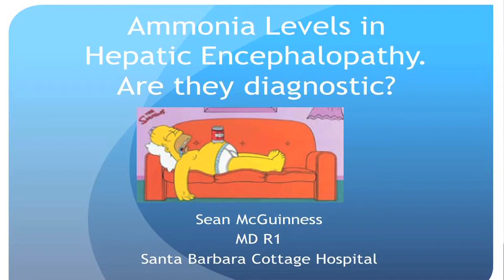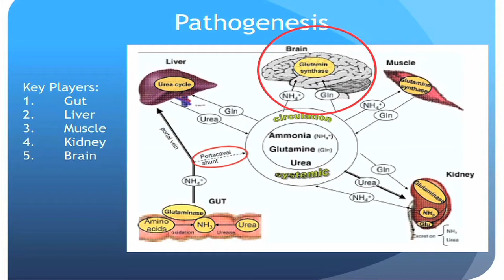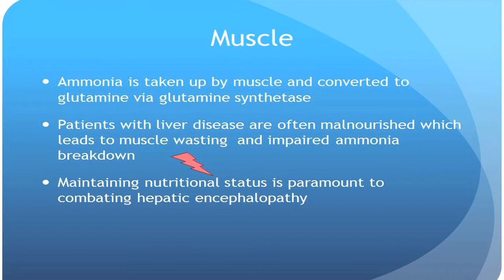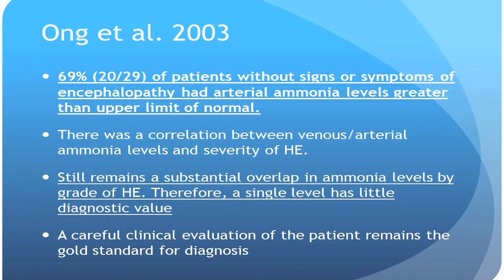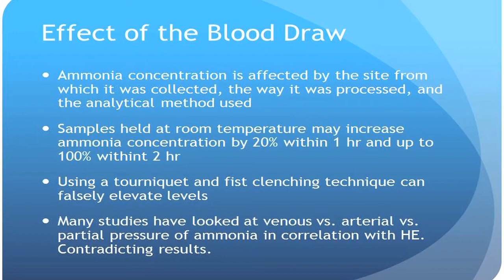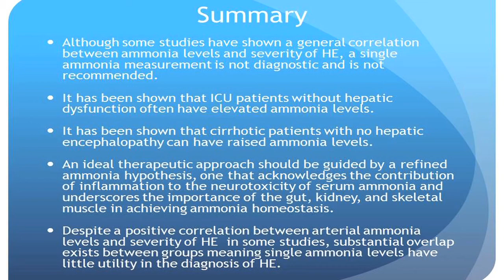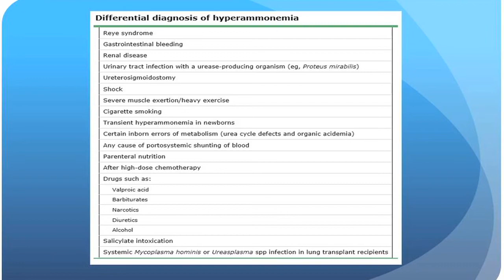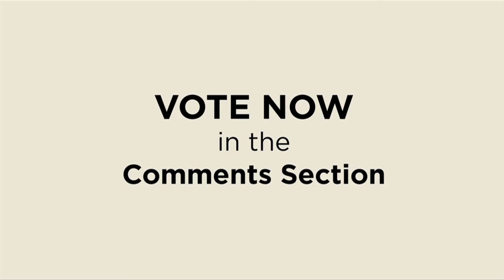Medical Mythbusters – Are Ammonia Levels in Hepatic Encephalopathy Diagnostic?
Cottage Health resident Sean McGuinnes, MD, discusses ammonia levels in hepatic encephalopathy, and whether or not they are diagnostic?

Do you think this Medical Myth is confirmed, plausible or busted?